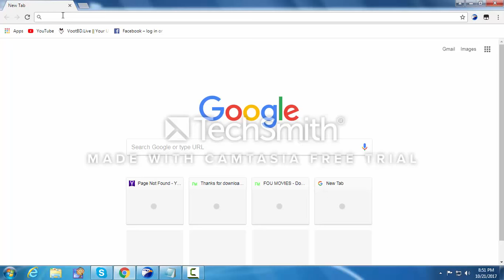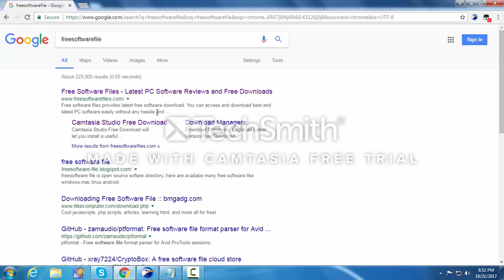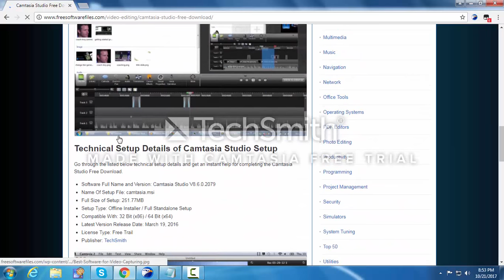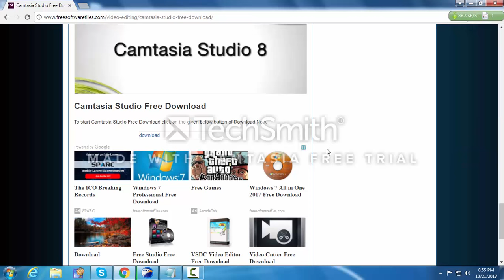How to Download camtasia Studio easily 2017| for 32 bit cmtasia 8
How to Download camtasia Studio easily 2017
This version is suitable for 32 bit pc
Direk download software  use  free for 1 month
But got 1 problm there have water mark  in video